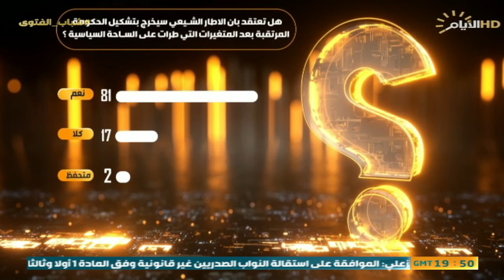حصاد الايام، ذكرى التاسيس والفتوى المباركة ،، التفاهمات السياسية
حصاد_الايام مع بشار الظاهر
 مهند حسين / معاون مدير اعلام هيئة الحشد الشعبي
 عباس العرداوي / رئيس مركز ارتقاء للدراسات
..راقية الخزعلي / اكادمية و خبيرة قانونية

 الملف الأول:

الفتوى المباركة وتأسيس الحشد المقدس

 الملف الثاني:

لمشهد السياسي، ،،مابعد استقالة الكتلة الصدرية صراعات تتصاعد ام انفراجة مرتقبة